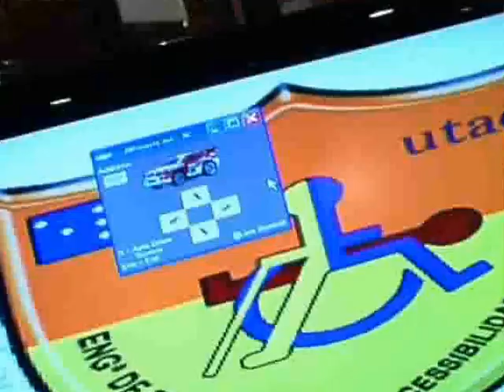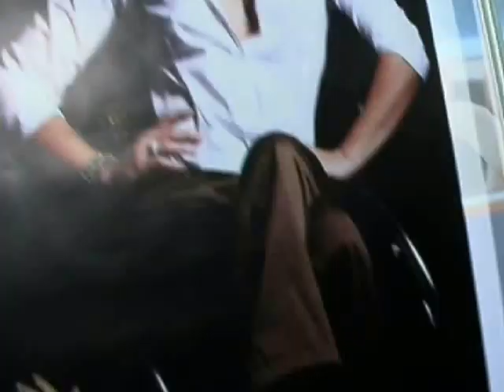Exponor do Porto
Exposição de novas tecnologias para pessoas com dificuldades especiais